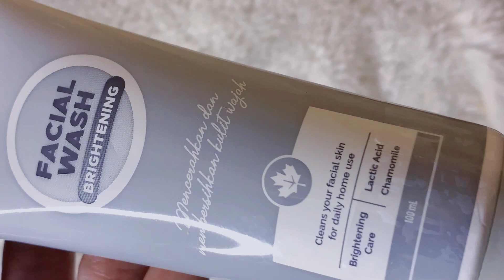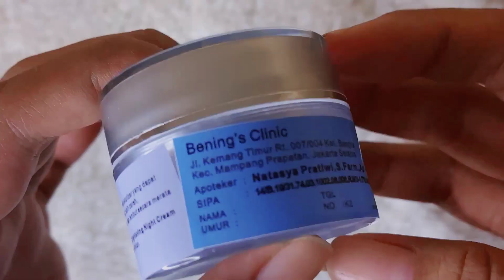UNBOXING SKINCARE BENING'S INDONESIA ! ✨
hayiiiii

yuuuu follow ig aku biar bisa ngobrol bareng seputar skincare dan makeup ☺️

luvvv u guysss !!! ❤️❤️❤️❤️❤️